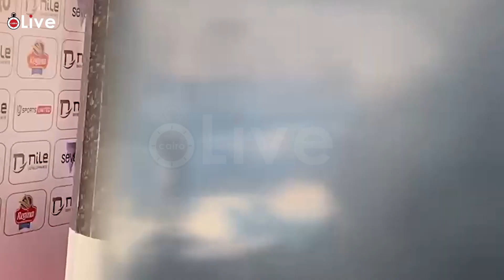أمن نادي الزمالك يمنع الصحفيين من دخول جلسة الخطيب وحسين لبيب داخل القلعة البيضاء